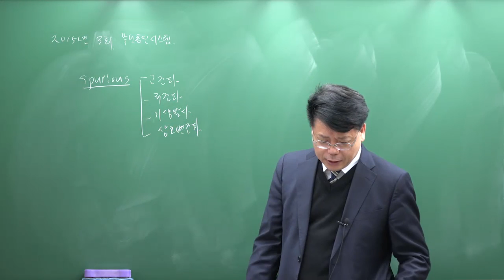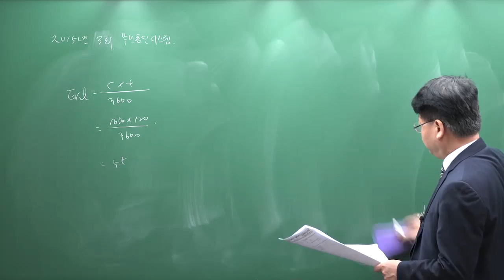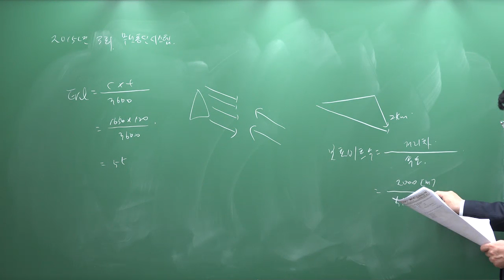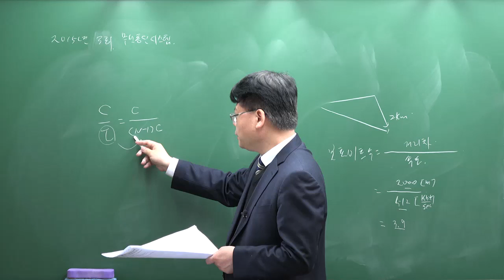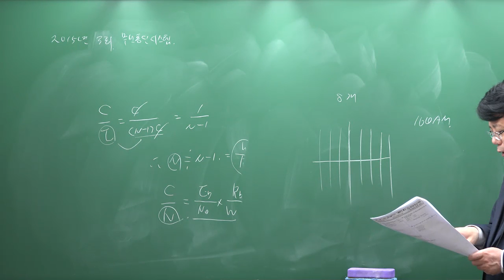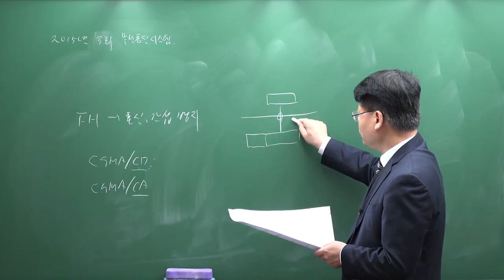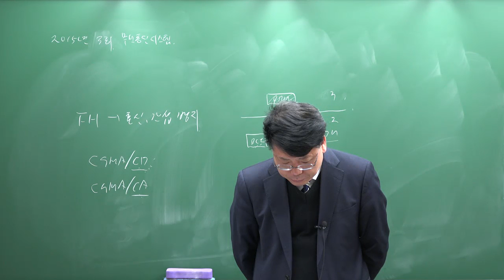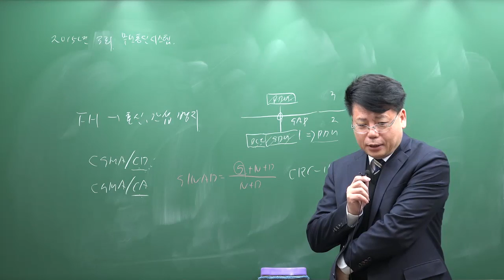[무선설비기사] 2015년 제4회 무선통신시스템 기출문제해설